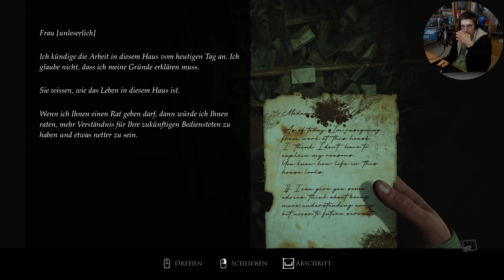Layers of Fear Demo (Facecam Gameplay German Deutsch)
Layers of Fear Demo 2023 Facecam Gameplay German Deutsch

- malylu
- Dosenbierbrot
- Toughbeast
- Kadiira
- Zombietastisch
- LeggaSchmegga183
- EndSilence
- DxnielRB94
- diffq
- Jawa
- sylvanlost

*Mit einem Klick auf diesen Link kannst Du mich bei Deinem Einkauf
unterstützen, denn ich erhalte eine kleine Provision. Für Dich entstehen dabei
keine zusätzlichen Kosten. Aktuell bei Instant Gaming und MMOGA. Vielen Dank!